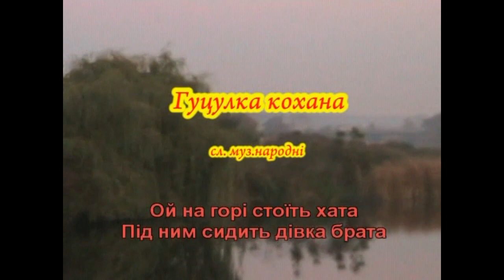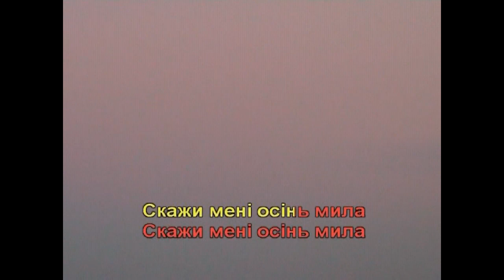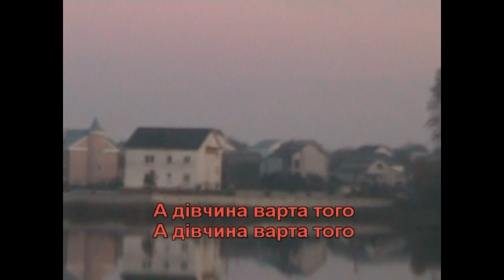Гуцулка кохана (Караоке) - Найкраще в Україні 1 частина перша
Музика - народна , Слова - народні